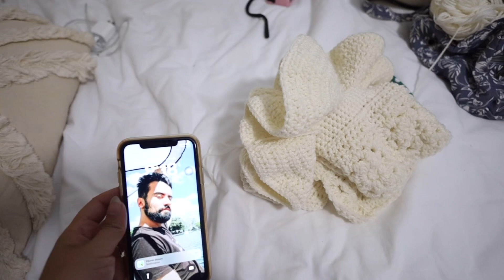Getting Ready For Easter Party & Took Justus Not Feeling Well {April 4, 2023}